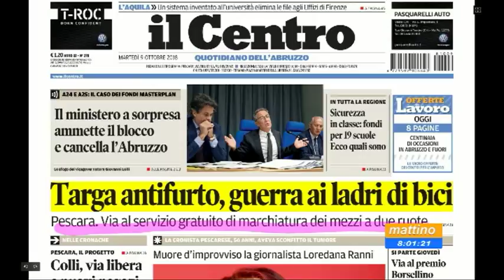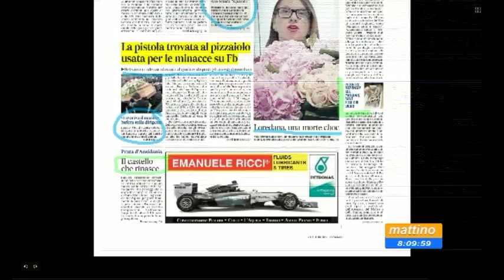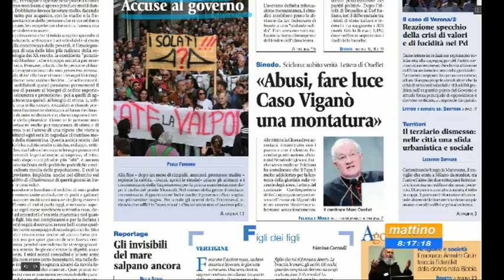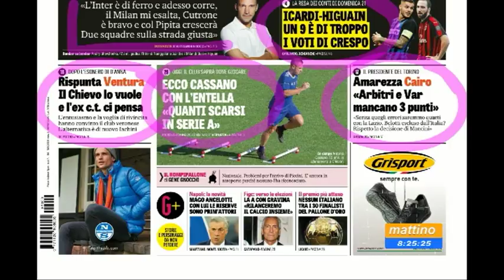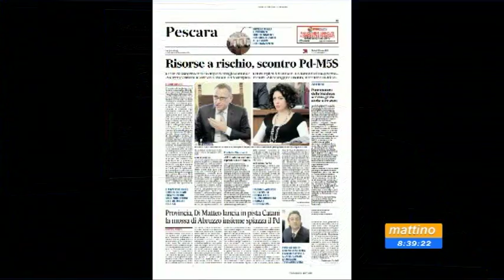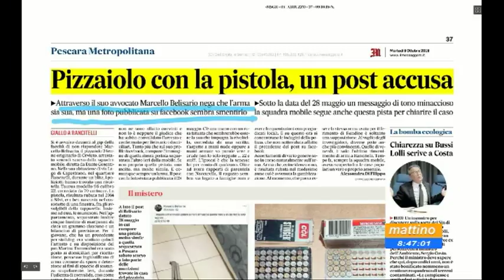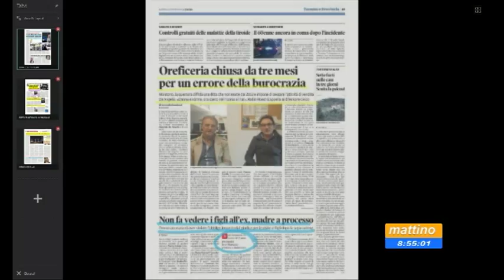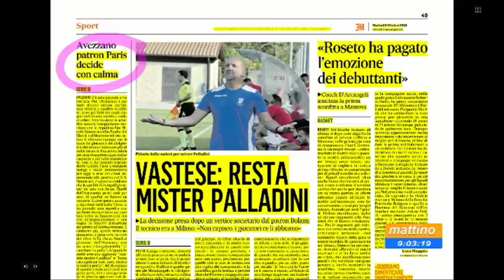Mattino 6 rassegna stampa di martedì 9 ottobre 2018